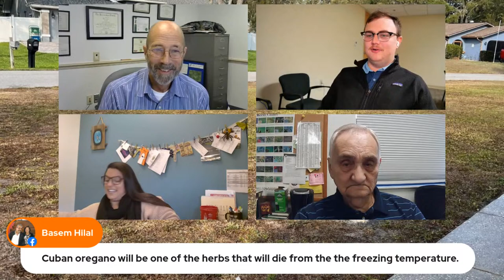The Virtual Plant Clinic With Dr. Bill November 30, 2023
🌿 Join Our Weekly Plant Clinic LIVE! 🌺🌱 Ask Your Questions, Get Expert Advice!
Tune in every week to our interactive plant clinic, where you can ask your gardening questions live and receive research-backed answers and advice. We're now streaming on both Facebook Live and YouTube Live for your convenience!
🌟 This Week's Special Guest: Jillian Meek! 🌟 Jillian, the Master Gardener director with Pasco County Extension, will be here to answer all of your (and my) questions on Florida-Friendly Landscaping! Don't miss this week's session as Dr. Bill, Colby, and Master Gardener Volunteer Bernie answer all of your lawn and garden questions.
📅 Mark Your Calendar: 🔗 For a full listing of all our upcoming educational classes,
🌱 Topics Covered:
• Plant Care Tips
• Landscaping Advice
• Gardening Challenges
• Interactive Q&A
🤔 Have a burning question? Ask live during the broadcast!